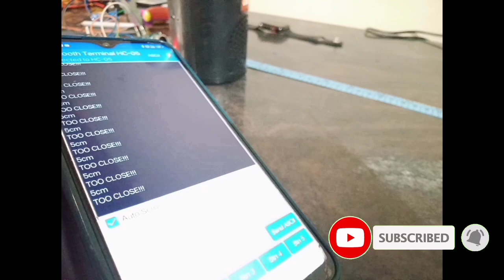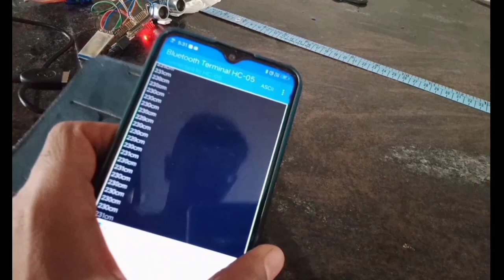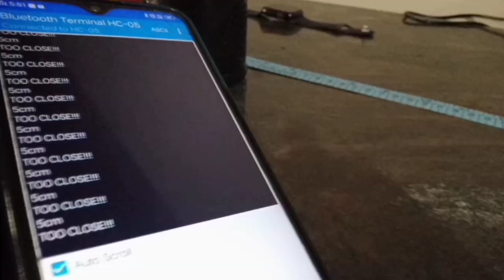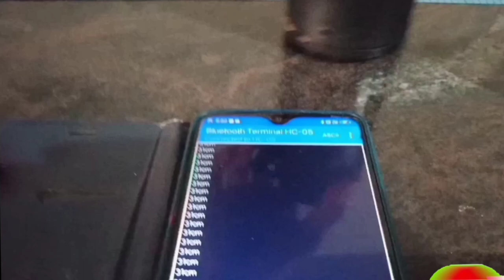How to make a Distance measuring using Arduino ⚡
I'm on Instagram as @vi_na_ya_.k. Install the app to follow my photos and videos.